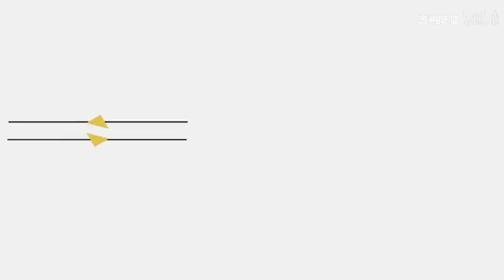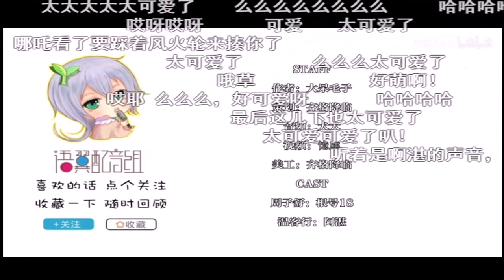山河令|有声漫画+弹幕26 你懂什么事般配/不想吃苹果，想吃______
B站搬运，cr. 齐格降临，Weibo @语翼配音组
Thumbnail cr. Weibo @别·有·野